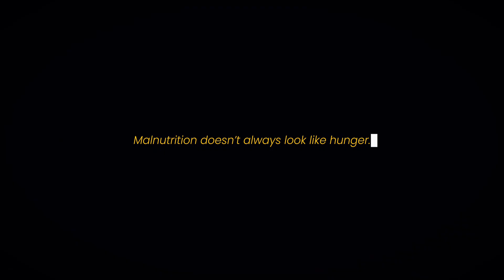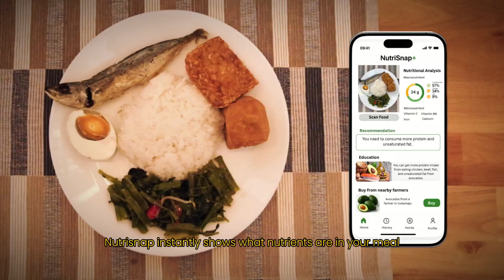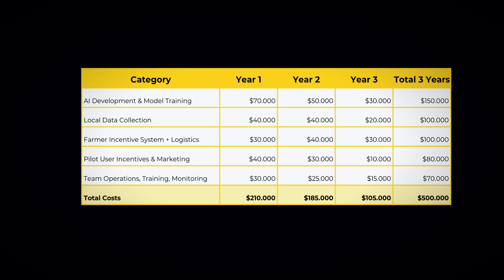APRU Global Health Case 2025 Team Sustainabite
You can’t fix what you don’t track — especially when it comes to child nutrition.

Stunting still affects 1 in 5 children in Indonesia, limiting their growth and potential for life. But what if we could make healthy eating easier, smarter, and more rewarding?

Meet SEHATI, an AI-powered mobile app that helps families log meals with photos, track daily nutrition, and earn rewards like fresh local produce. It’s designed especially for low-income households, making better habits more accessible — one plate at a time.

Members:
1. Afirsta Violla
2. Fatima Nadine
3. Jessie Afaratu
4. Najiba Nurisma

from Universitas Indonesia

References:
1. Kementerian Kesehatan Republik Indonesia. Survei Status Gizi Indonesia (SSGI) 2024. Jakarta: Kementerian Kesehatan RI; 2025.
2. Kementerian Kesehatan Republik Indonesia. Indonesia Health Survey 2023 in Numbers. Jakarta: Kementerian Kesehatan RI; 2023.
3. Herawati AR, Yuniningsih T, Dwimawanti IH. Assessing the impact of digital technologies on governance policies for food security: a case study of Indonesia. In: 1st Doctoral International Conference 2023. KnE Life Sci. 2023;8(17):166–84. doi:10.18502/kss.v8i17.14112
4. Ding H, Tian J, Yu W, Wilson DI, Young BR, Cui X, et al. The Application of Artificial Intelligence and Big Data in the Food Industry. Foods [Internet]. 2023 Dec 18;12(24):4511–1.